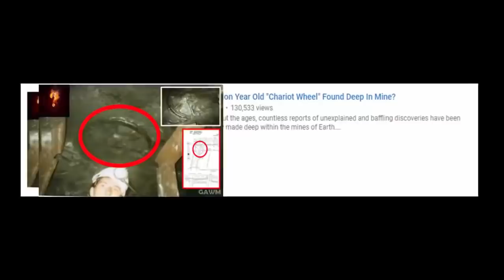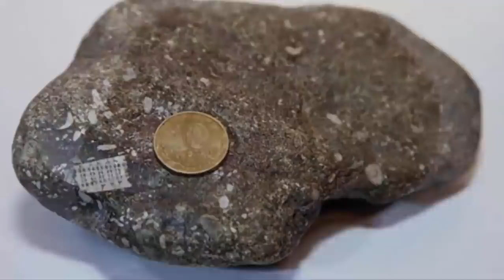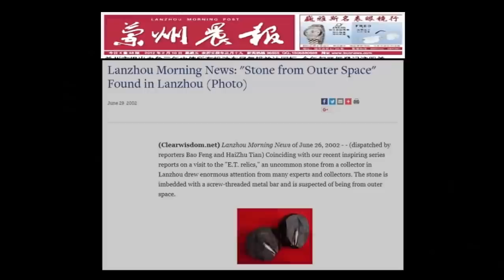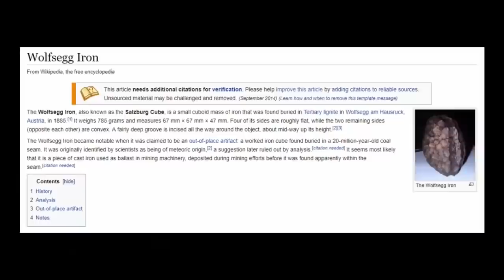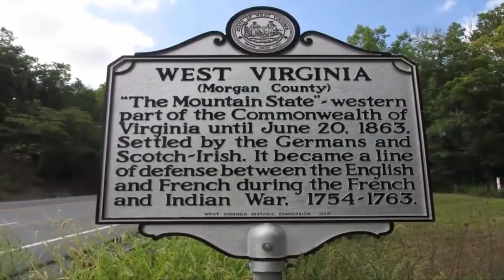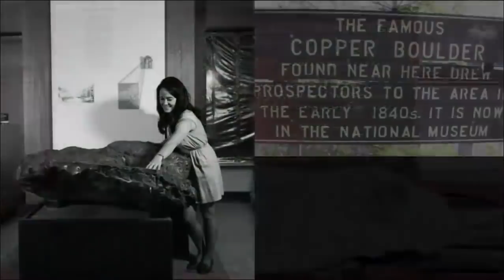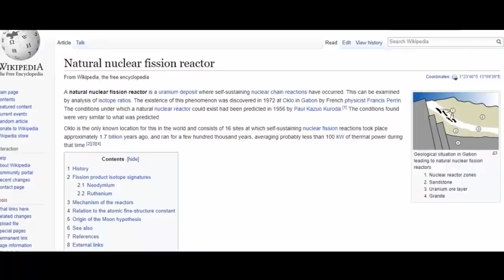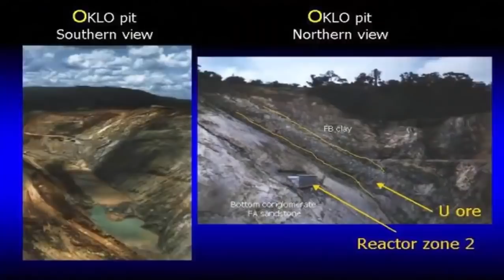Relics Academia still Can't Explain Compilation 🤔